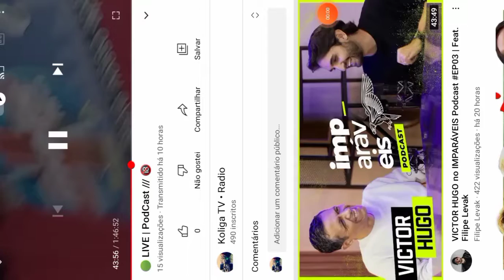Melhores Momentos do Programa KOLIGA PLAY MUSIC • Ao Vivo na Rádio MAIS FM • Aratuipe